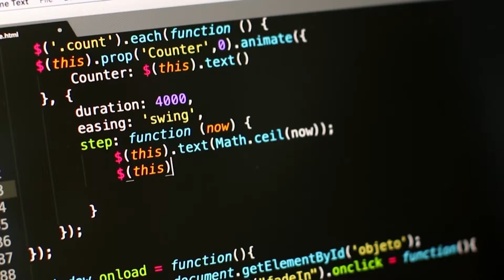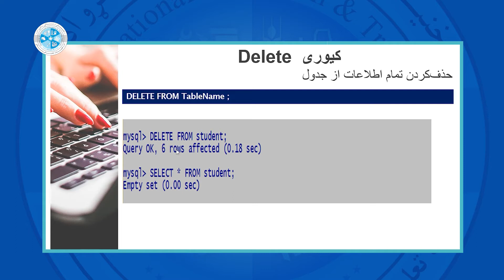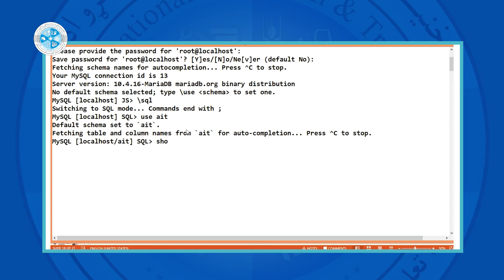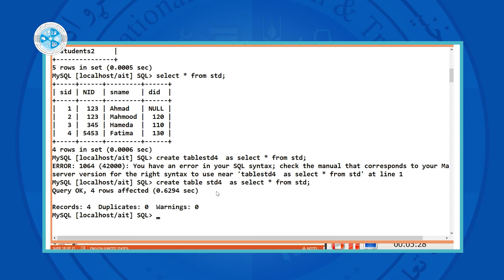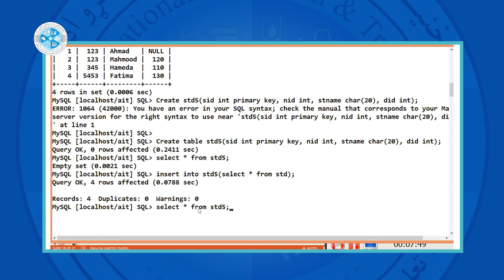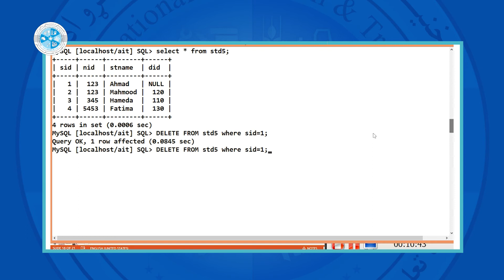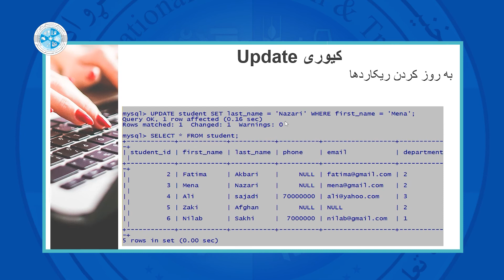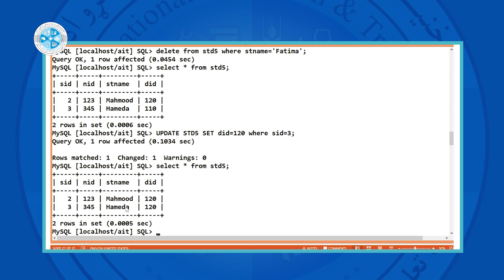Database Development 01 – Lesson 08 | SQL-DML – توسعه دیتابیس – درس هشتم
رشته: کمپیوترساینس
دیپارتمنت: وب دیزاین
صنف: 13
سمستر: 2
مضمون: توسعه دیتابیس
موضوع: SQL-DML
استاد: دیانا فرحمند

Faculty: Computer Science
Department: Web Design
Class: 13th
Semester: 2nd
Subject: Database Development 01
Teacher: Diana Farahmand